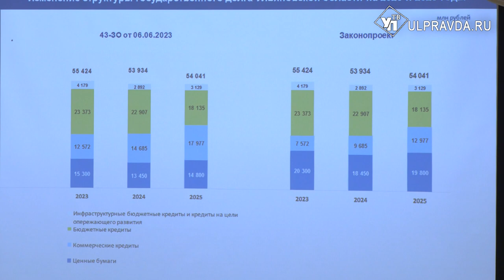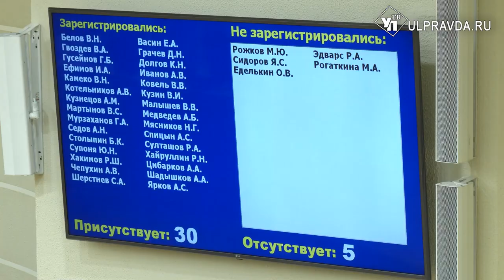Проблемные вопросы и напутствия. Депутаты ЗСО провели последнее заседание шестого созыва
В Законодательном Собрании Ульяновской области подводят итоги деятельности депутатов шестого созыва. В том числе и по работе с региональным бюджетом. Пришел на заседание и губернатор Алексей Русских.